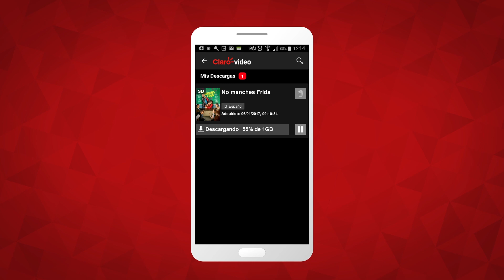Tutorial | Renta películas por 48hrs y descárgalas para verlas sin conexión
Disfruta de las mejores películas, series, conciertos y caricaturas para toda la familia